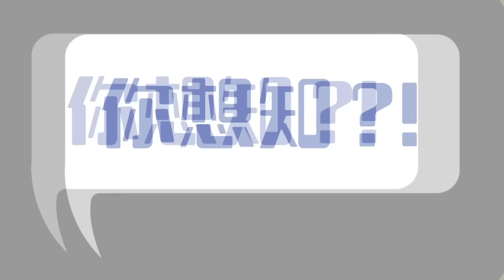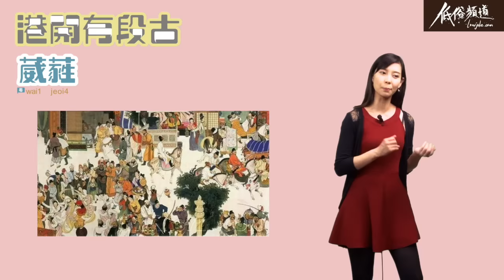港開有段古 - 葳蕤 - 20160427